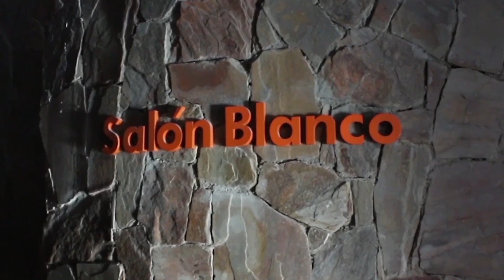Terrazas del Portezuelo Presenta: Backstage María José y Julián Pérez Rossi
Realizado por alumnos de Pos producción de Cine, Video y Tv - Segundo Año - Universidad de La Punta